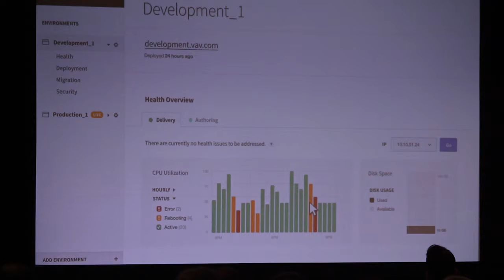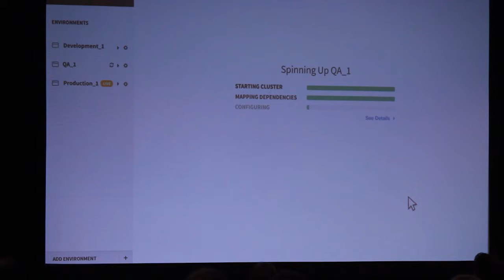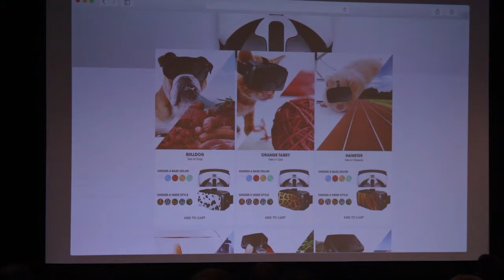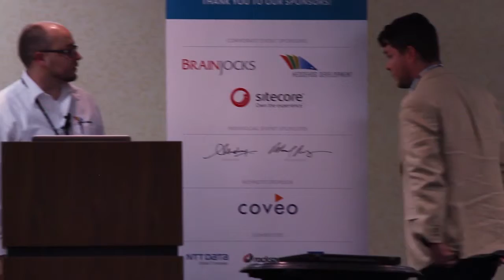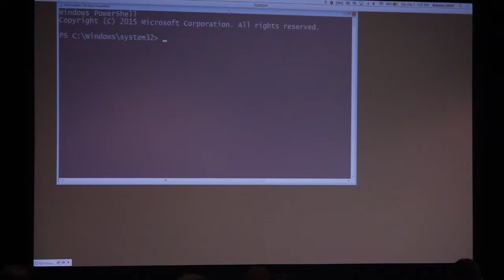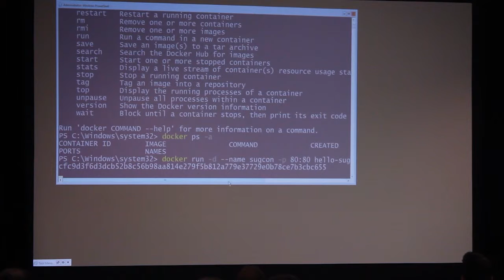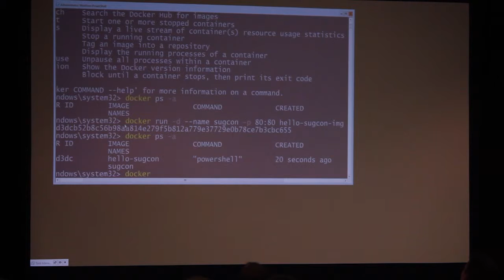SUGCON - Whales, Coffee and Containers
Join Derek Hunziker from Hedgehog Development & Brandon Elliott from Rackspace as they chat about containers, managed vs unmanaged solutions, Sitecore and the future!